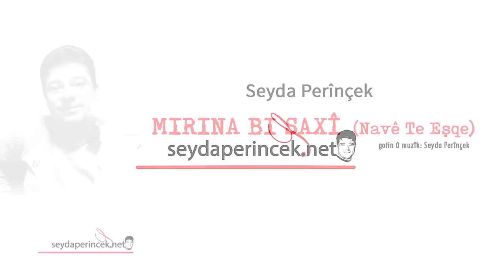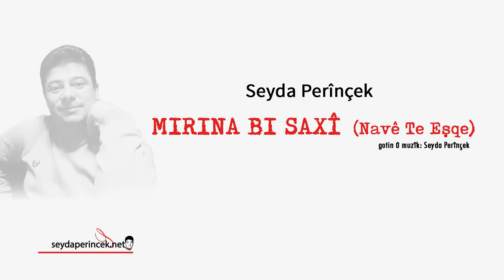Seyda Perinçek - Mirina bi saxî ( Navê Te Eşqe)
Gotin û muzîk:
Seyda Perînçek

Lütfen videoları indirip kendi kanalınızdan yüklemeyiniz youtube tarafından telif hakları nedeniyle kaldırılacaktır. Emeğe saygı Sevgiyle kalın...